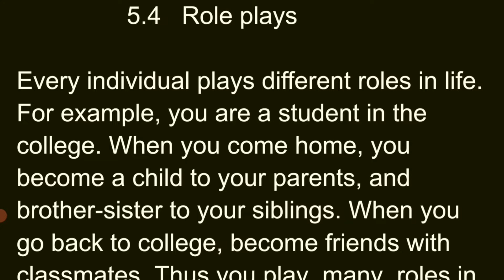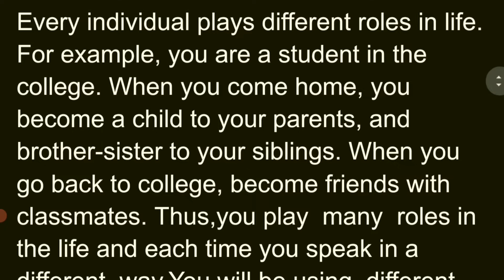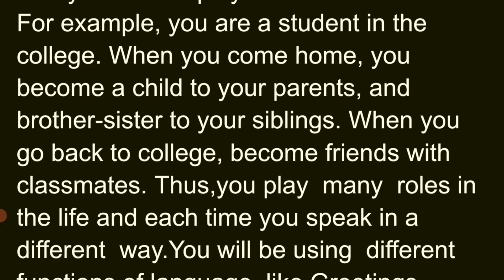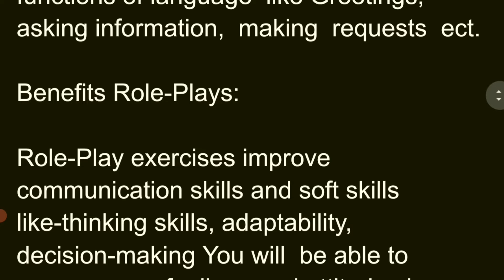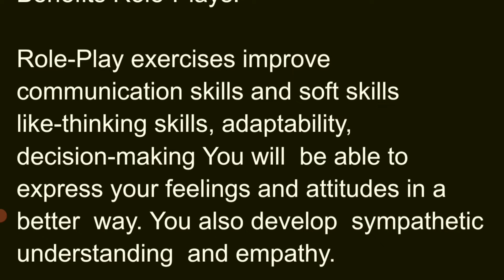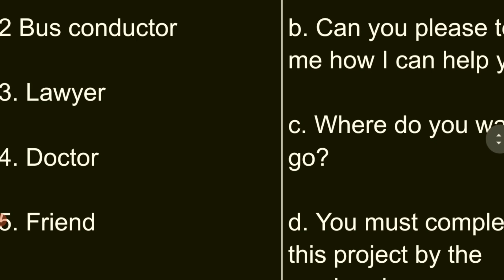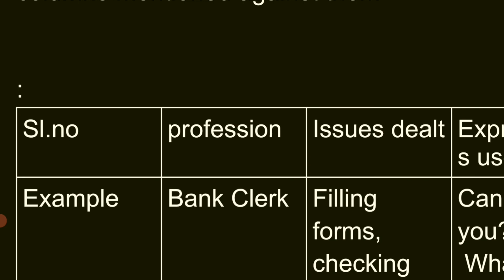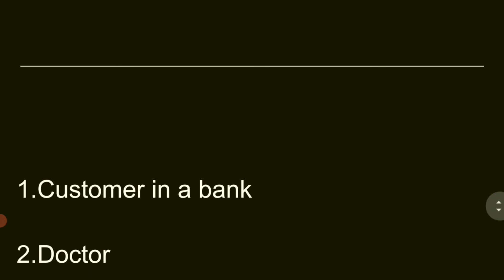Role plays ,Unit-5,,Degree semester 3 English explanation in telugu